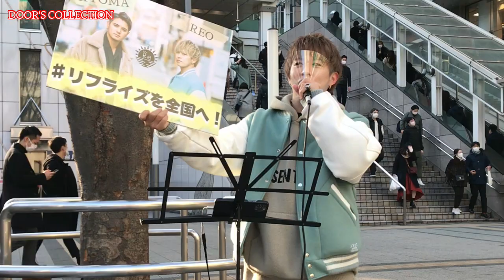約束のしおり / ACE COLLECTION (cover) 【RefRise】元祖歌うまCollection DOOR'S COLLECTION 2022.1.28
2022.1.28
『RefRise』さん
  東京路上LIVE2
「ACE COLLECTION 」さんの
『約束のしおり』をcover
リク曲(*ˊ˘ˋ*)｡♪:*°

♬お勧めアーティスト♬

✱草ケ谷遥海
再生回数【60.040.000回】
伊藤由奈

✱草ケ谷遥海
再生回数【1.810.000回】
クリスクリスハート

✱村田和司
木蓮の涙
cover / スターダストレビュー

✱村田和司
レイニーブルー
cover / 徳永英明
再生回数【31.000回】

✱村田和司
Only Human
cover / K
再生回数【15.000回】

✱大川晴也
ケツメイシ
cover/バラード

✨DOOR'S   SELECTION✨

✱冨山晃樹・平岡優也・福田賢太
ベン・イー・キング
cover/スタンドバイミー
再生回数【525.000回】

✱ANFiNY
ゆず
cover/栄光の架橋

✱優里
再生数回数【630】

RADWIMPS
再生数回数【3.600】